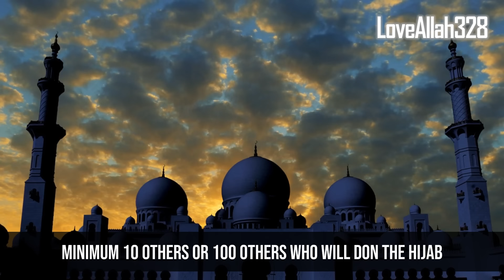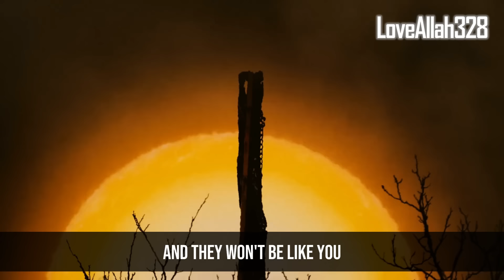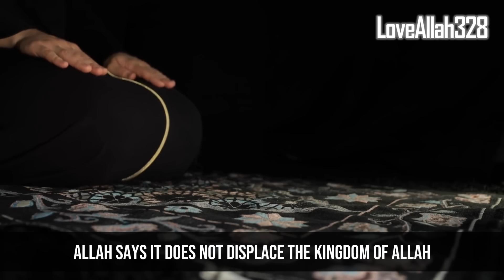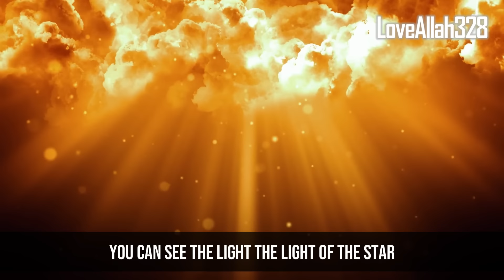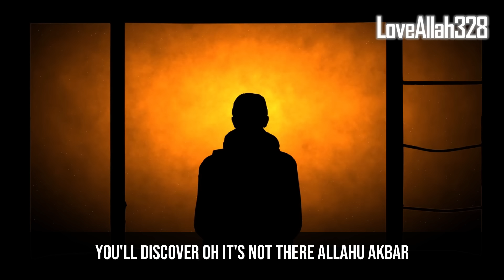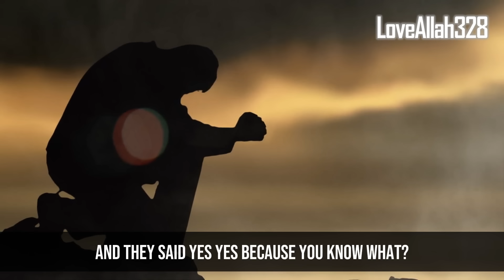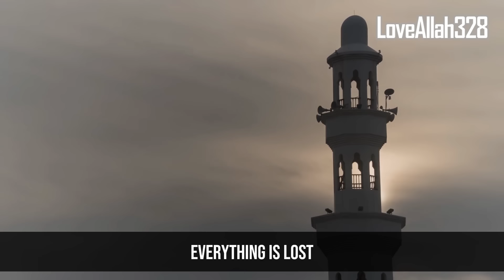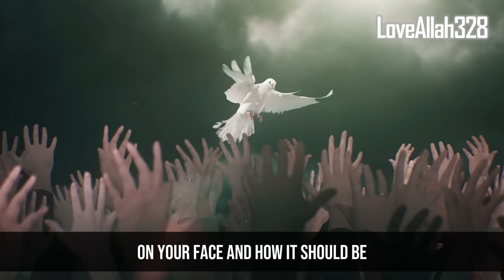Allah Says You'll Be Replaced For Doing This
Allah Says You'll Be Replaced For Doing This Sin